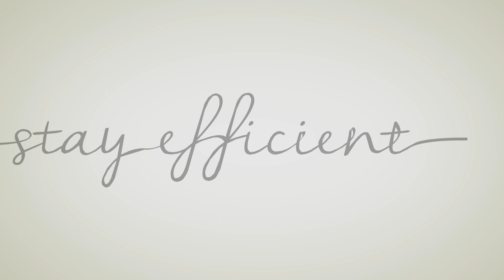"American Home: Home of Continuous Comfort" | TVC | AD Clash | 1STAMBAY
TVC for American Home.